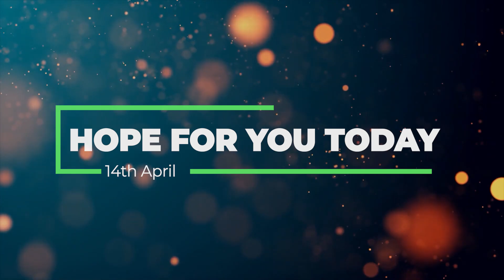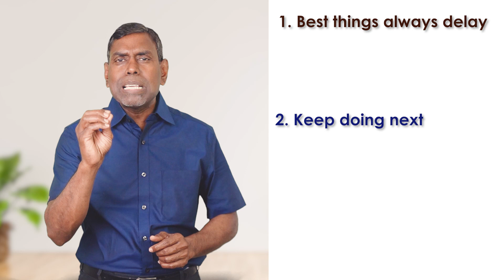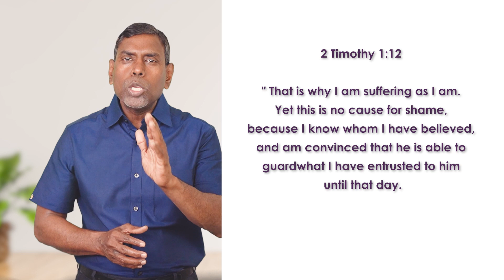When Expectation Delays